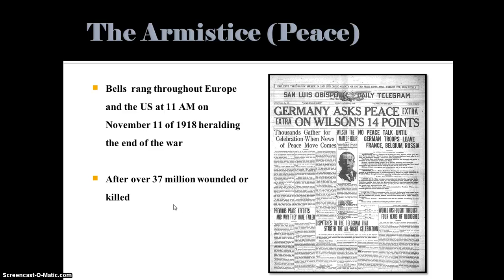Connections Chapter 31 Lecture Four